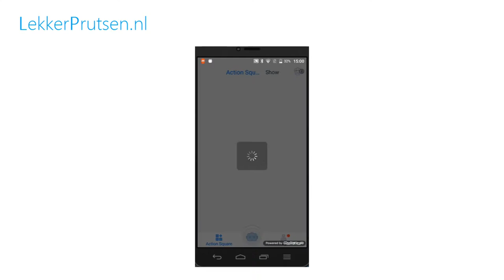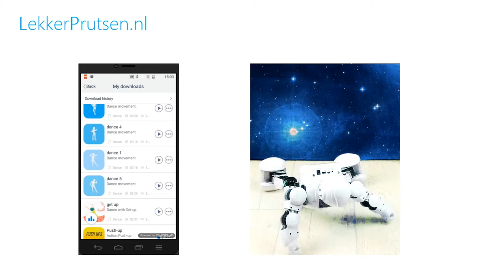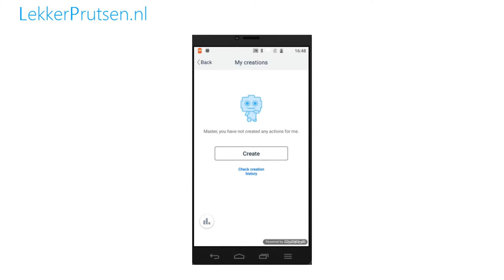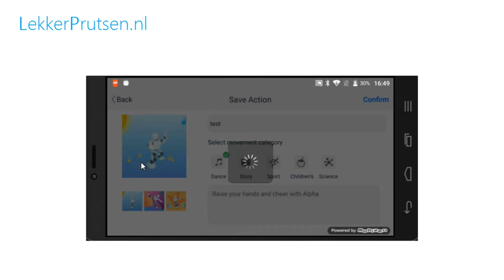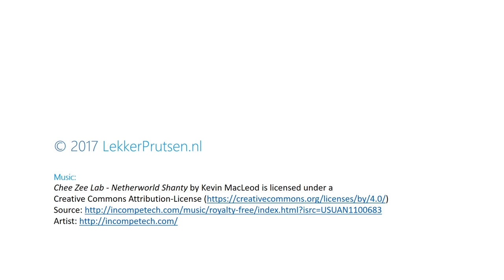Demo Ubtech Alphabot 1s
Ubtech Alphabot 1s humanoid robot. What can you do with it?